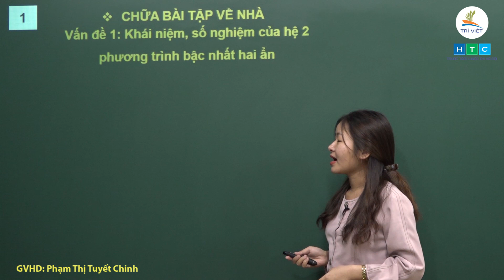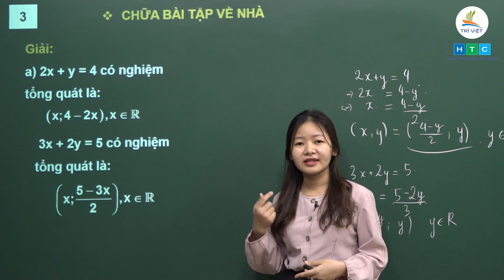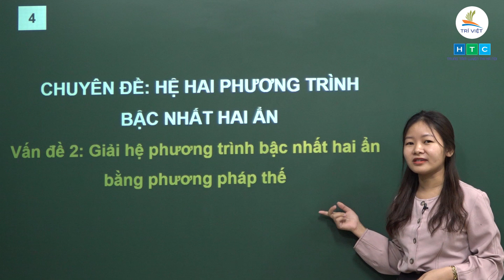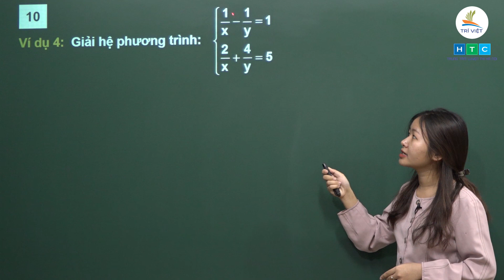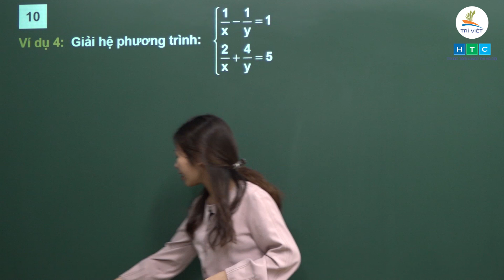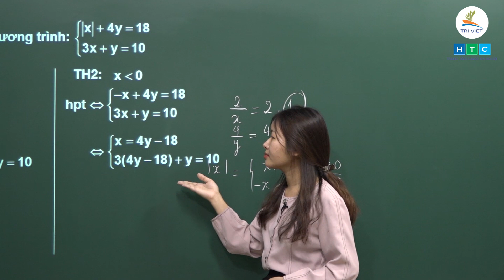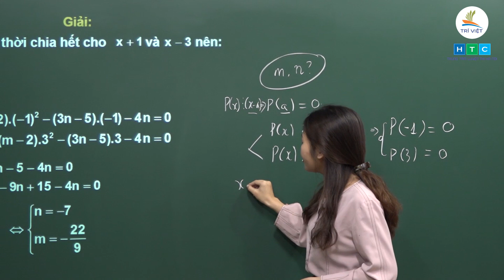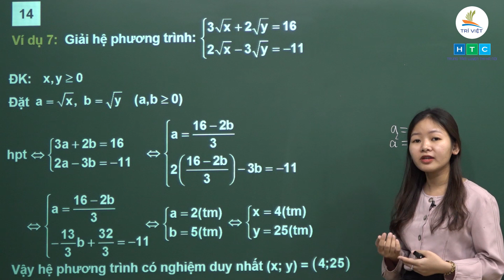CHUYÊN ĐỀ: HỆ PHƯƠNG TRÌNH BẬC NHẤT HAI ẨN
VẤN ĐỀ 2: GIẢI HỆ PHƯƠNG TRÌNH BẬC NHẤT HAI ẨN BẰNG PHƯƠNG PHÁP THẾ
GVHD: Phạm Thị Tuyết Chinh
Cơ sở 1: 131 Giáp Nhất - Thanh Xuân - Hà Nội
Cơ sở 2: 234 Tây Sơn - Đống Đa - Hà Nội
Cơ sở 3: 368 Quang Trung - Hà Đông - Hà Nội